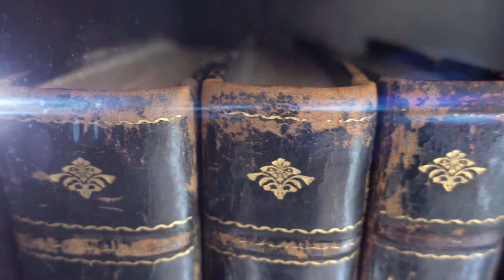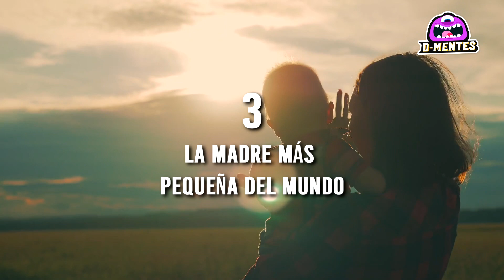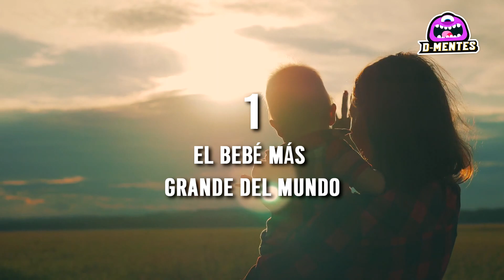Top 7 Extraños Nacimientos de Bebés Que Han Ocurrido en el Mundo